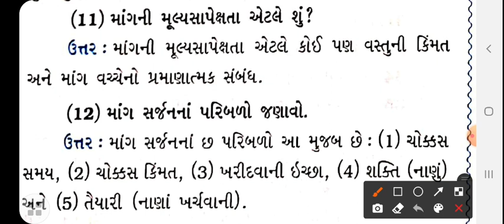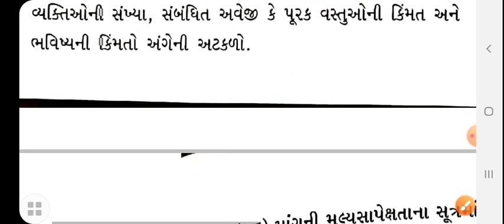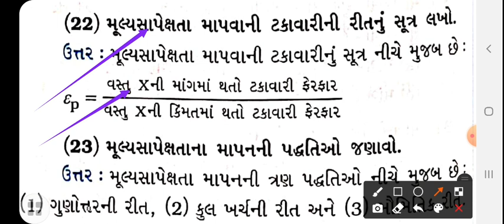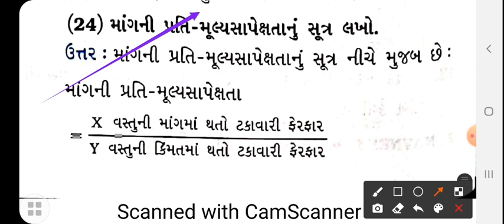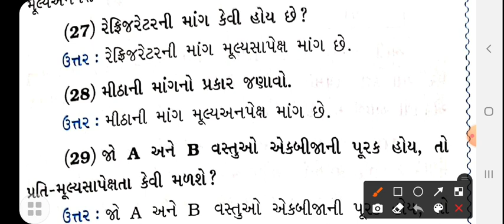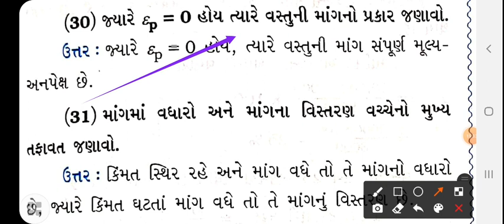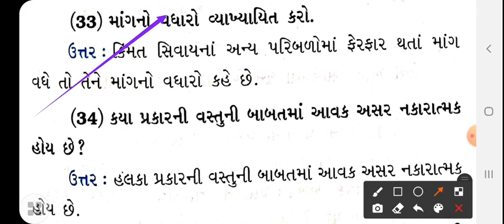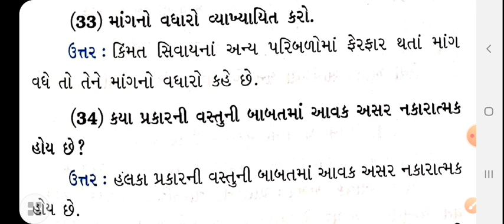STD 11 ( ARTS & COM.) | ECONOMICS | રીવીઝન UNIT 3 LEC 2 | TEACHER | AJAYBHAI PARMAR